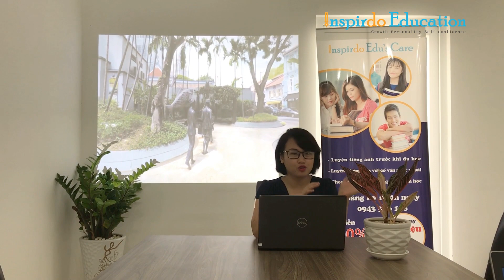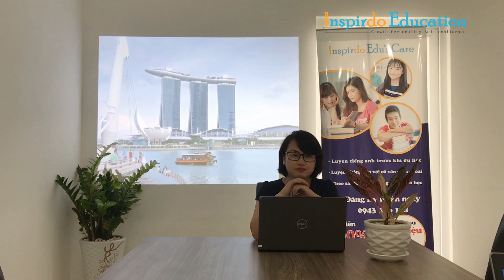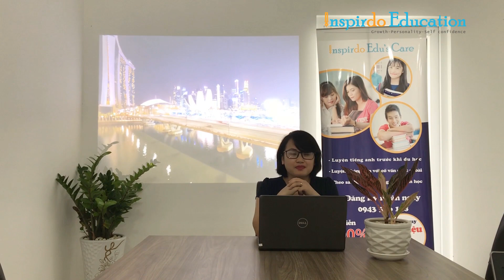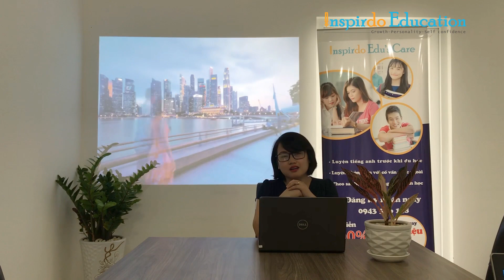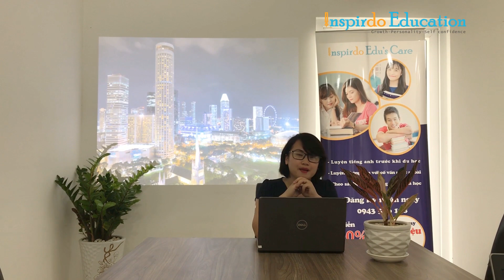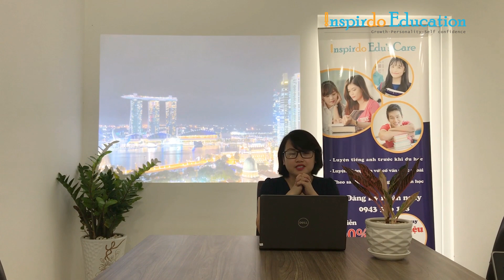Những điều mà sinh viên không được phép vi phạm khi du học Singapore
Du học Singapore là một trong những điều mơ ước của nhiều người bởi, đây là đất nước an toàn, ổn định kinh tế chính trị và đặc biệt là có chất lượng giáo dục thuộc TOP đầu châu Á, TOP 10 thế giới. Singapore cũng là quốc gia có tiếng về việc xử lý, thi hành nghiêm khắc các quy định pháp luật dù em là người Singaporean hay em là dân quốc tế. Bài viết này du học Inspirdo Edu sẽ liệt kê ra 6 điều các em không nên mắc phải khi du học singapore bởi nó có thể khiến em bị phạt tiền thậm chí là bị “đuổi học”.
1. Điểm chuyên cần dưới 90%
2. Đạo văn
3. Đi làm thêm
4. Ở quá hạn
5. Vứt rác bừa bãi
6. Buôn bán thuốc lá
Du học Inspirdo:
Phòng 702, Tầng 7, Toà Nhà Nam Việt, Số 9, Phan Kế Bính, Phường Đa Kao, Quận 1, TP.HCM